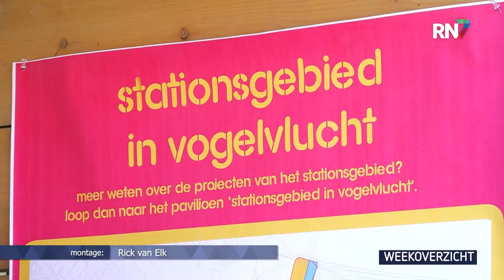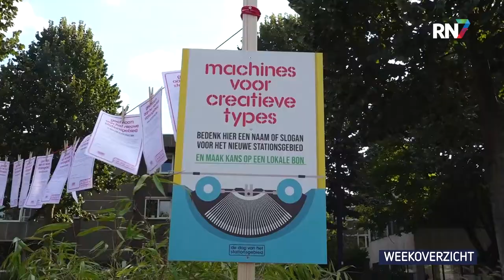Weekoverzicht - week 38 || RN7 REGIONIEUWS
Herdenking aan Waaloversteek in september ‘44, informatiemarkt rondom bouwplannen stationsgebied en Ted van Leeuwen vertrekt bij NEC.
Dit is het RN7 Regionieuws Weekoverzicht.